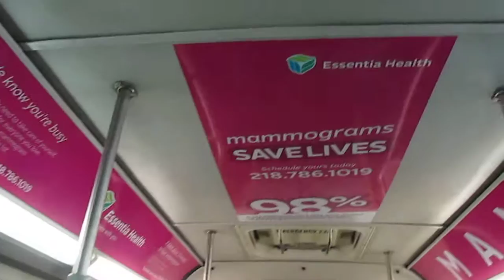Essentia Mammograms Saves Lives Bus Wrap - Interiors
Fully branded bus in Duluth MN for Essentia Health.